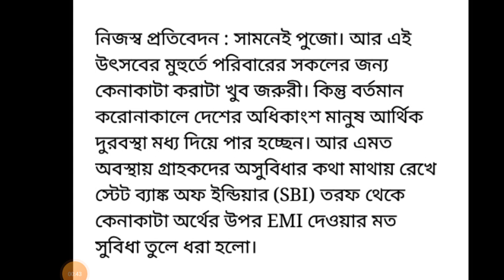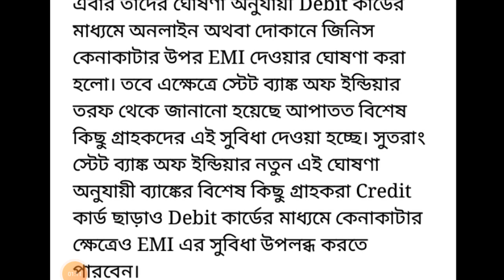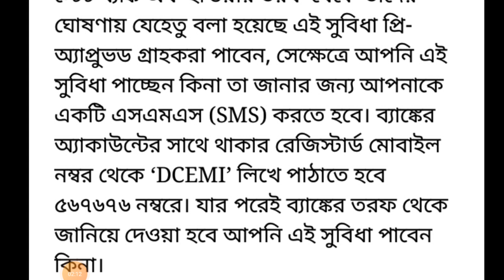ATM কার্ড থাকলেই লোন দিচ্ছে স্টেট ব্যাংক।